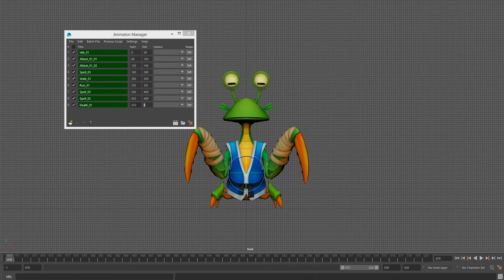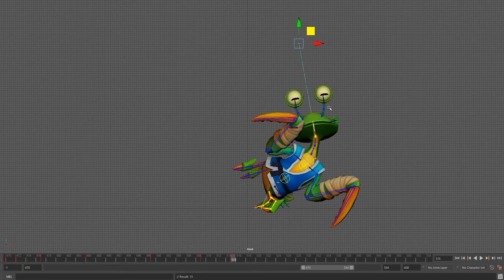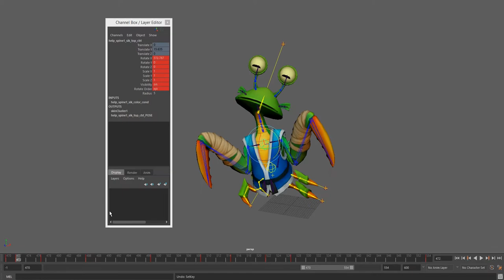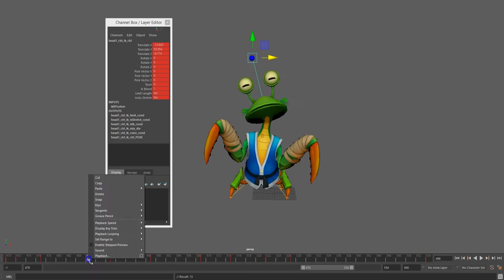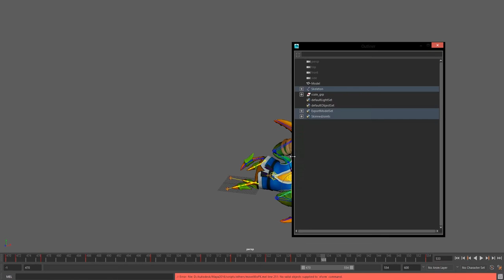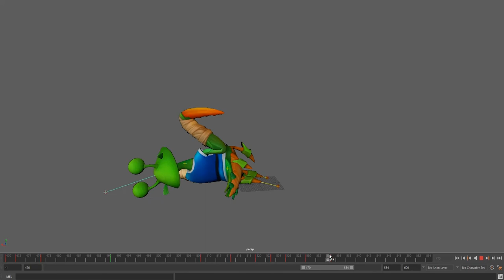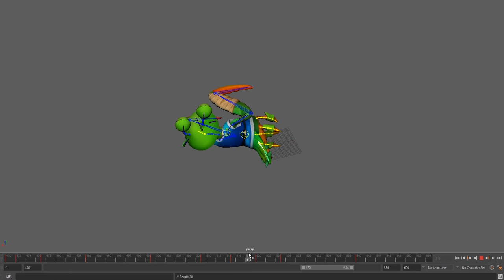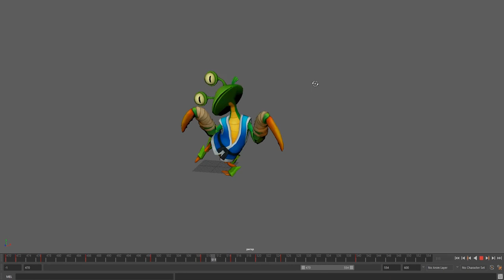Animating a Low-Poly Character in Maya (Mantis, Part 6 - Death, Timelapse)